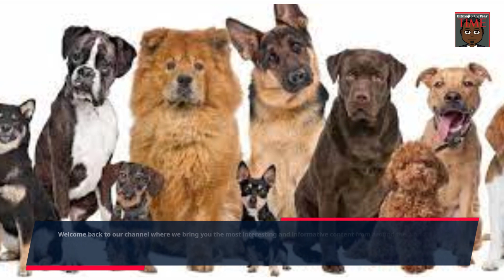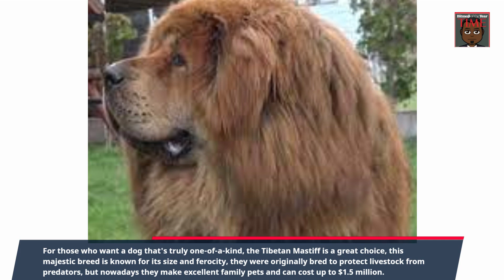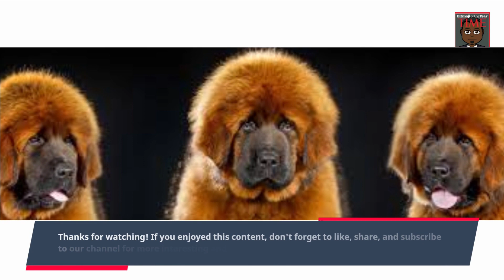From $8,000 to $2 Million: Meet the World's Most Expensive Dog Breeds!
Are you a dog lover who is curious about the most expensive dog breeds in the world?
Look no further! In this video, we will take you on a journey looking at some of the most expensive dog breeds, from the luxurious Afghan Hound to the exclusive Red Tibetan Mastiff.
You'll learn about the unique characteristics that make each breed so valuable, from their rare colourings to their impressive pedigrees. We'll also explore a brief history of each breed, find out why they are so highly prized by dog lovers around the globe, and discover the staggering prices that some of these dogs can fetch.
So if you're a dog lover curious to know what some of these breeds can cost, this video is for you.
Sit back, relax, and let us take you on a journey looking at some of the most expensive dog breeds in the world.